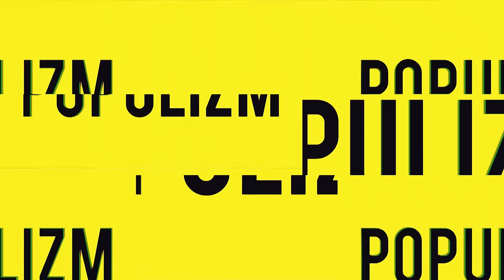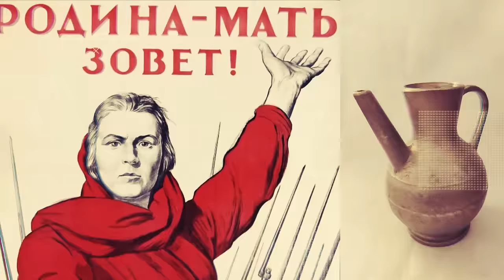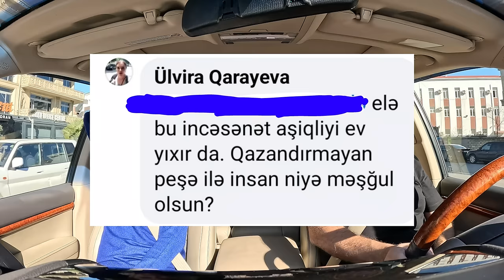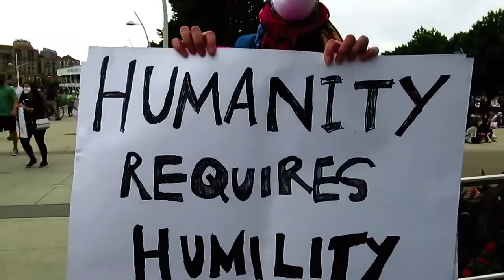Nofəl Şahlaroğlu — Ermənilərin Oskarı, Satanizm, Fəxri adlar və Dolanmaq haqqında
00:00:00 - Giriş
00:00:35 - Məişət mədəniyyətimiz niyə bərbaddır?
00:09:29 - Rus sektorunda mədəniyyət
00:14:09 - #10 Qaraqan - Yarasa
00:16:14 - İncəsənət Universitetinin prestiji aşağıdır...
00:20:58 - Artistin şəxsiyyəti, Fuad Poladovlar...
00:27:24 - #9 Aisel - Gəl
00:31:57 - Alimlərin soyuducusu və Kasıblıq
00:34:46 - Uğursuz aktyorsan?!
00:37:31 - Кörpü serialında hamıya borclu olan qəhrəman...
00:40:01 - Kommersiya filmlərindən nə qədər qazandın?
00:41:00 - Nofəlin qonorarı?
00:41:25 - Ermənilərin Netflix və Oskarı...
00:47:36 - Bizim kino ittifaqı ermənilərlə rəqabət aparmalıdır?
00:50:06 - #8 RIO, Joseph Abbas - Bu aralar
00:57:21 - #7 Hiss - Etiraf
01:01:23 - Kino və teatr aktyorunun fərqi
01:03:55 - Azərbaycan kinosunun ən asas 3 ismi!
01:11:05 - #6 Zamiq - İcazə ver
01:12:37 - Televiziya xalqı, yoxsa xalq TV-ni formalaşdırır?
01:13:47 - Xalq kimə reytinq verir?
01:16:30 - Muraddan çıxış yolu təklifi)
01:18:41 - Müğənnili verilişlər niyə çoxdur?
01:21:36 - Dunya TV və sair.
01:23:16 - TVlərin maaşları?
01:24:25 - Radioların durumu
01:27:06 - Tiktokerlər və Vaynerlər
01:30:00 - #5 Miriyusif, SAYBU - Adəm
01:31:58 - Əbülfəz Qarayev və Aygün Bəylərin fəxri adı
01:34:52 - Ulvira: "Əgər bir məsləkdən dolana bilmirsənsə, doğru yerdə deyilsən"...?!
01:38:28 - Sənətkarı dövlət dolandırmalıdırmı?
01:41:19 - #4 Nataone - Utopia
01:43:06 - Xalqımız niyə C və Ç hərflərini səhv tələffüz edir?
01:47:24 - Əli Kərimin məşhur şerindən, "Səs kimi"...))
01:49:09 - #3 Aygün Kazımova - Bilmək olmaz
01:51:34 - Sosial şəbəkələr erotizm, satanizm və bayağılığın məskəni kimi
01:59:39 - Rusiyada gey-propaqandaya qadağa!
02:01:46 - "Bizə azadlıq versəniz qabağını yığışdıramazsınız!"
02:02:34 - #2 Okaber - Persona Non Grata
02:05:39 - Həyatda missiyan nədir?
02:08:54 - 5 Kitab
02:09:42 - 5 kino
02:17:16 - #1 Xpert, Pünhan A., Rashad R. - Dərviş
02:21:55
02:25:57 - İmprovizassiyanı daha çox Yaradan edir yoxsa İnsan?
02:26:54 - Qəddarlıqların ilahi hikmətini başa düşürsən?
02:28:56 - Ölüm qorxusu